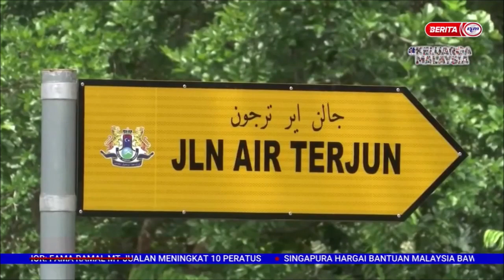28 FEB 2022 – BERITA PAGI – HUTAN LIPUR GUNUNG LEDANG